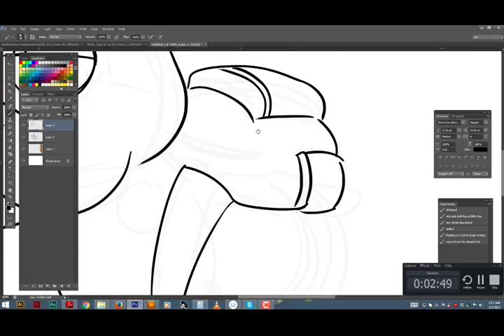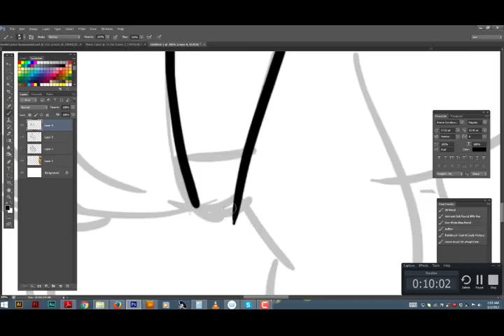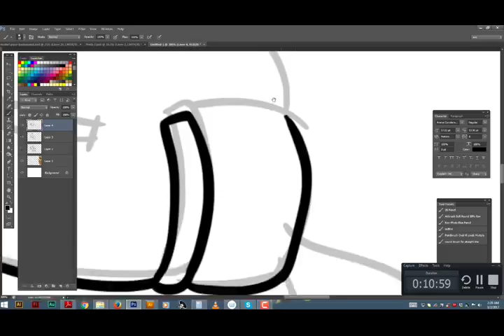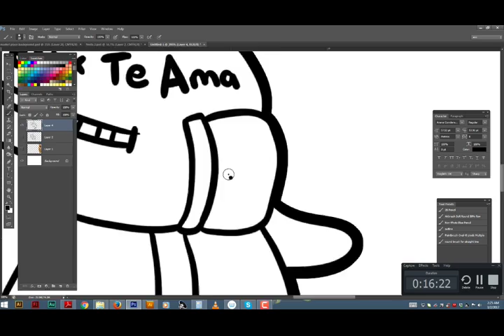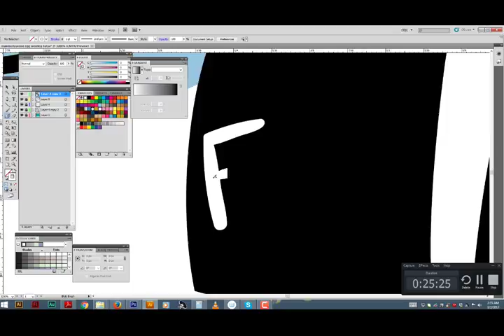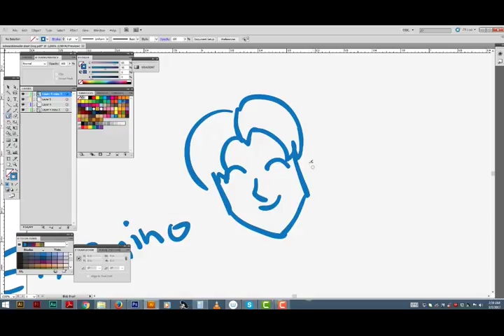Draw cute vector cartoon dog ( Timelapse )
Here My new cartoon Dog illustration process